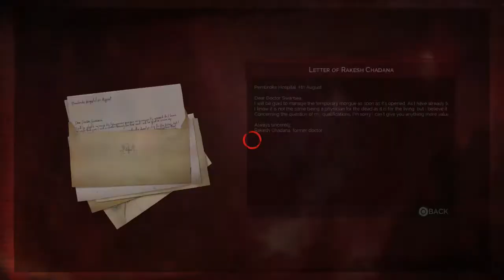Vampyr Walkthrough Chapter 3 Part 1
Vampyr walkthrough of Chapter 3 for ps4. My vampyr walkthrough will feature the main story walkthrough from the beginning to the end of the game.

Vampyr is a third person action adventure role playing game, developed by dontnod entertainment and published by focus home interactive. It was first released on 5th June for  ps4, xbox one and Microsoft windows.

Vampyr takes place in 1918 London England. The player controls the protagonist John Reid who is a doctor by day and by night he has been cursed and turns into a vampire. Gameplay involves the player  completing objectives to advance the chapter but can also make the game easier by using John’s knowledge as a doctor to subsequently gather information on innocent civilians by finding clues and building relationships with characters and then kill them in order to harvest blood John requires to stay alive. The player has the option to not kill anyone which will change the outcome of the ending of the game depending on the choices the player makes. The player can also upgrade john’s abilities by spending xp earned through playing the game.